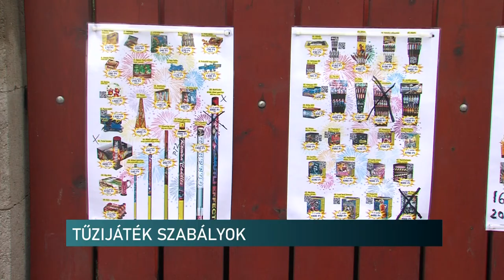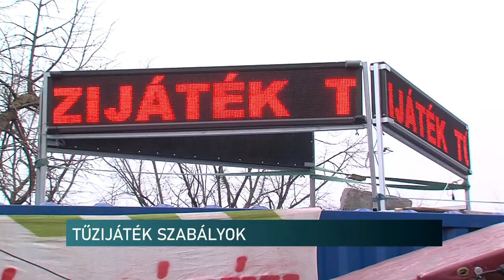Tűzijáték szabályok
Már csak néhány nap van hátra az idei évből, ami a szilveszteri készülődést is jelenti. Ennek legnépszerűbb eleme a tűzijáték, amit december 28-tól már árusíthatnak. A Baranya Megyei Polgárőr Egyesületek Szövetségének elnökét kérdeztük a fontos tudnivalókról. Cseh László, aki egyébként pirotechnikus is emlékeztetett a szabályokra és néhány jó tanácsot is megosztott.